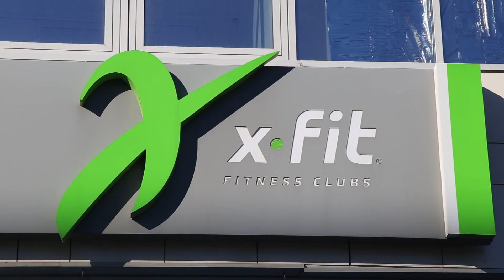Участница «Мисс Блокнот Волгоград-2017» Камила Казакова расстроилась, что соперница не стала ее бить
Съемки третьего этапа конкурса «Мисс Блокнот Волгоград-2107» прошли в фитнес-клубе X-Fit. 14 участницам, прошедшим в третий тур, предстояло пройти спортивное испытание. Причем испытание спортом проходило в два этапа: спарринг и силовой тренинг.

Тренер распределил всех девушек по парам. После этого началось самое страшное… Девушкам было дано три раунда по одной минуте. Запрещенный удар — это удар по лицу.

Третьими на ринг вышли две красавицы Яна Шошина и Камила Казакова. Что из этого получилось...